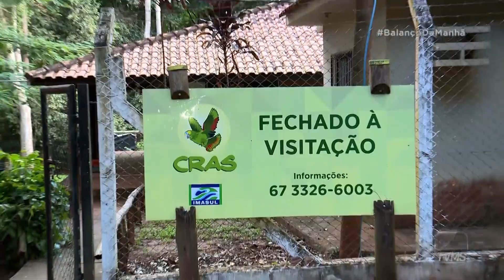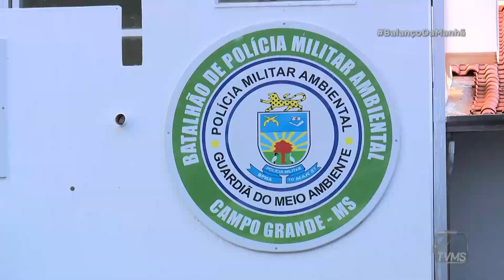Balanço da Manhã - Três serpentes são encontradas em 24 horas